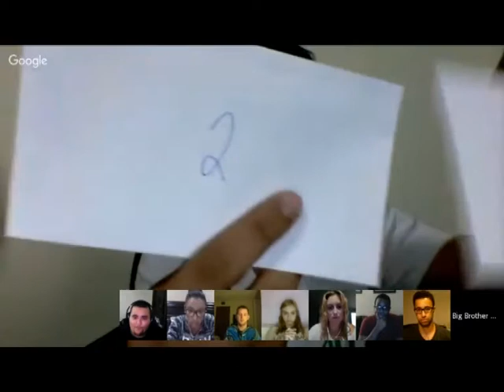Big Brother Basics Season 2 Episode 9 - "Fast Forward Week"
Stay basic!